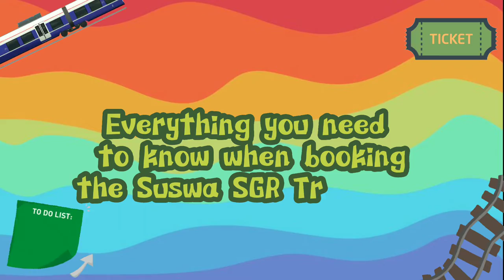EVERYTHING you need to know when booking the Suswa SGR Train 🚆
Hey My Little Stalkers 🦋,
In today's video I'm answering all the questions asked in regards to booking the train to Suswa from the booking methods to its departure.
Current sub count:
Massive thank you to all the new 16 subs 🥺, welcome and I hope you love it here 😊

D.A.T.G ❤